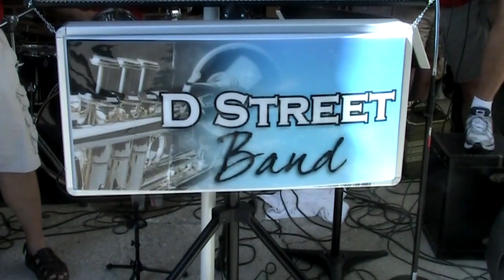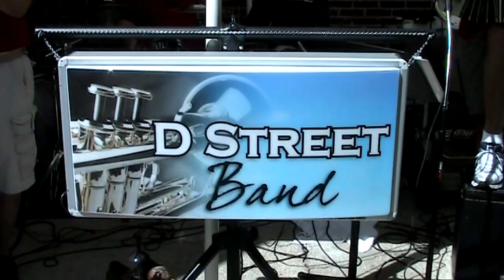D Street (2011) - Full Video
IPA Summer Picnic - Heritage Manor - Chicago, Illinois - 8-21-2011